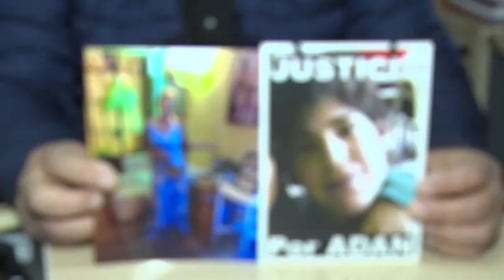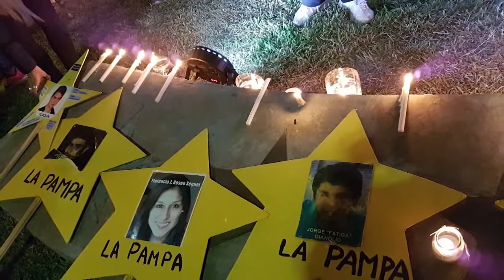Caso Serraíno: condenaron a Molina prisión